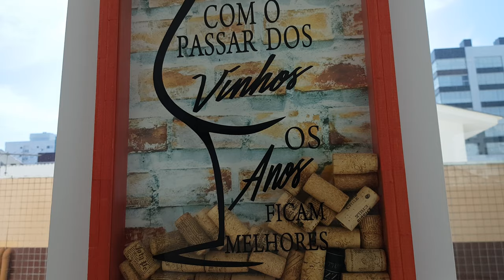🤩 APE DE 221m² 3 SUÍTES + TERRAÇO BAIXOU PARA VENDER! BARBADA!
BARBADA! BAIXOU PARA VENDER!

VALE 850 VENDE POR R$ 720.000,00

221m² Lindo apartamento composto de Três dormitórios sendo 1 suíte casal e duas suítes americanas mais lavabo terraço 20 metros quadrados o que tem dentro de móveis fica tudo menos utensílios de uso pessoal

- Internet coletiva já instalada no apto,
- Piscina aquecida,
- Condomínio em torno de 380, reais sem a água e o gás.

Edifício com infra estrutura completa:
Academia
Playground
Terraço chimarródramo
Zelador ano todo
Portaria
Portão e porteiro eletrônico

Observação este valor somente um box

Maiores informações: 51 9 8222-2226 whats